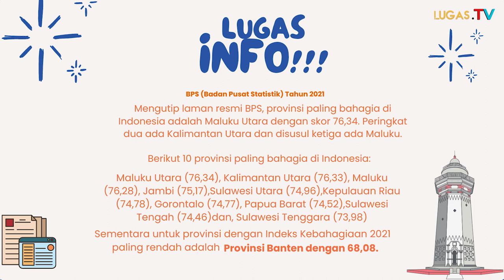Program PHD, Haji Sahruji Sebut Sudah Pengalaman Sejahterakan Rakyat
New Konten PHD ( Pimpinan Harapan Daerah)
Episode 1 : bersama H. Sahruji SH